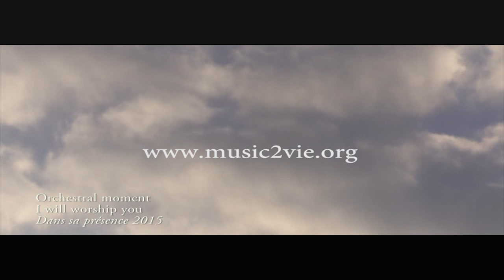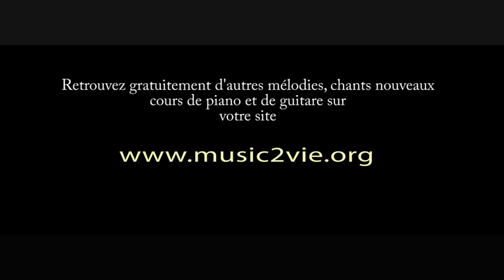He knows my name / I will worship you - Partage Instrumental